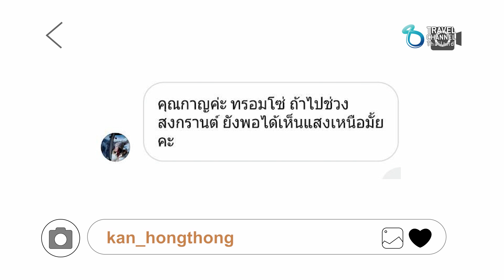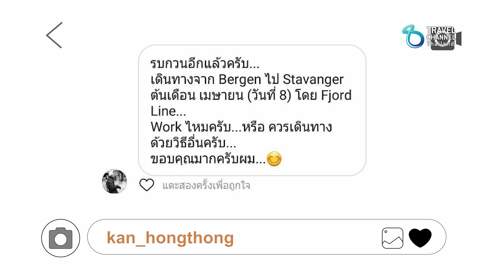เที่ยวนี้ขอเมาท์ ตอนถ้าไป ทรอมโซ ในช่วงสงกรานต์จะเห็นแสงเหนือมั๊ย Ep1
คำถาม ถ้าไป ทรอมโซ ในช่วงสงกรานต์จะเห็นแสงเหนือมั๊ย